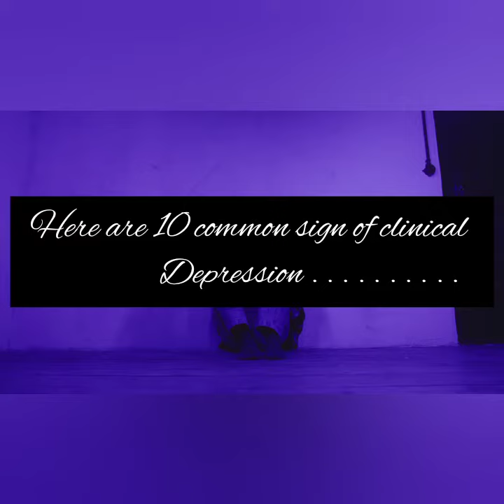10 Common Sign Of Depression | Dr kitkat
Here are 10 common signs of clinical depression..
1- persistent feelings of sadness
2- loss of interests in activities
3- Trouble sleeping or oversleeping
4- Appetite or weight changes
5- Fatigue or decreased energy
6- Difficulty thinking clearly or quickly
7- Physical aches or pains
8- Interest in death and suicide
9- Feeling helpless and hopeless
10- Irrilability , frustration or pessimism